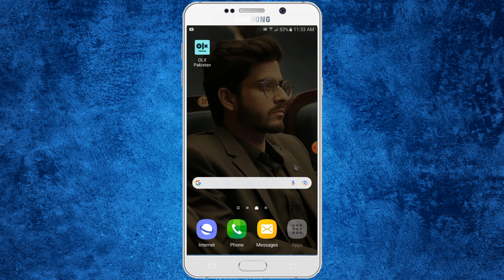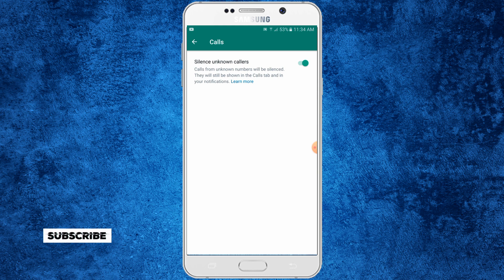How to Silence Unknown Callers on WhatsApp ( New Update)